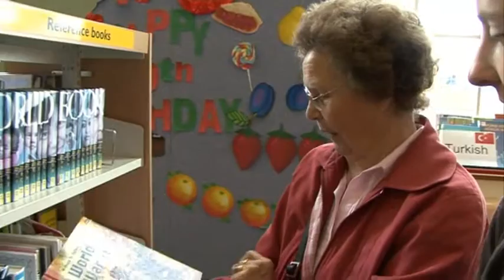Generations - personal stories Shirley & Millie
Various raw footage of on-location interviews with participants Shirley and Millie about their lives as a background context to the Generations show.  A play by Action Transport Theatre which premiered in Whitby on 31st July and 1st August 2009, written by Kevin Dyer, produced by Sarah Clover and directed by Nina Hajiyianni.
(Footage shot by filmmaker Kooj Chuhan/Metaceptive Media)